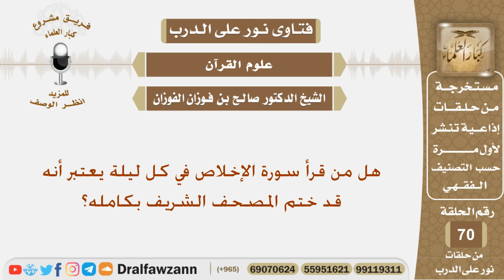هل من قرأ سورة الإخلاص في كل ليلة يعتبر أنه قد ختم المصحف الشريف بكامله؟ الشيخ صالح الفوزان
نص السؤال:
هل من قرأ سورة الإخلاص في كل ليلة يعتبر أنه قد ختم المصحف الشريف بكامله؟

السيرة الذاتية :
للاشتراك في قناة الشيخ صالح الفوزان

رئيس الفريق
لمشروع كبار العلماء